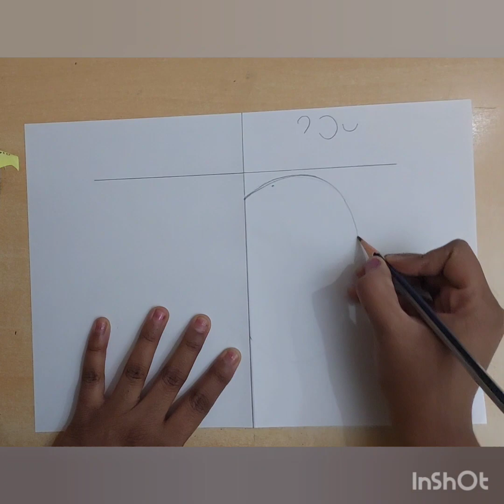how to draw Iron man and Spiderman face /Avenger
today video I am teaching you how to draw iron mam and Spiderman face easy video

the video is no cut means I showed draw face and uncut video I drawn wrong nanny time I rubbed and erase its means I drawing mine first time drawing good 👍 it's take time ⏲️

what you need to do is don't notice mistake just see a pencile drawing how it's drawn face